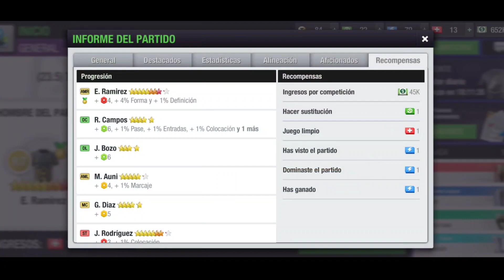Primera victoria en COPA - Temporada 2 - 1ra Ronda - TOP ELEVEN 2023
Canal Secundario!

Les dejo mis redes para que me saluden o consulten cualquier tema de NFS No Limits